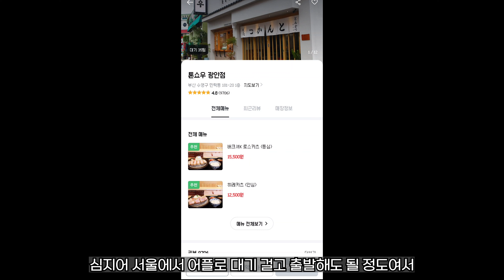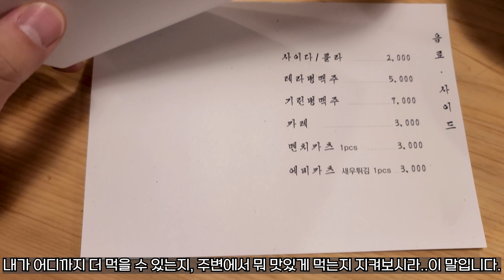광안리 돈카츠 맛집 '톤쇼우', 이제 줄 안 서도 됩니다!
톤쇼우 광안점
부산 수영구 광안해변로279번길 13
11:30-21:00 (L.O 20:00)